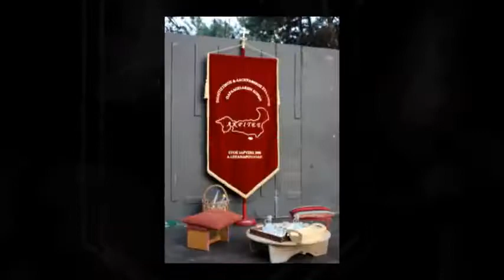Χρόνης Αηδονίδης Τώρα Που Ήρθε Η άνοιξη